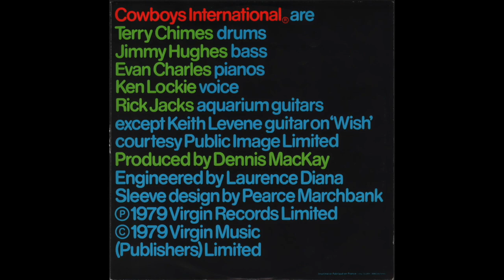Cowboys International ® — Wish (The Original Sin, 1979) vinyl Album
00:00 - - - B6 — Wish (aaaa) - - - (4.22 )
… Keith Levene - Guitar
… courtesy Public Image Limited

Vinyl, LP, Album, France - 1979
Virgin — 2933 792
720p- 60fps

Cowboys International ® are:
Terry Chimes - drums
Jimmy Hughes - bass
Evan Charles - pianos
Ken Lockie - voice
Rick Jacks - aquarium guitars

Produced by Dennis MacKay
Engineered by Laurence Diana
Sleeve design by Pearce Marchbank

Distribution exclusive Polydor
Fabrique en France
SACEM

Ed. Virgin Music LTD

Inprimé et Fabriqué en France - Imp GLORY 92602 Asniéres

Distribué par POLYDOR 2, rue Cavalotti, 75018 Paris

Note [Discogs]:
French issue with burgundy Virgin labels with silver ink.
Artwork is unique to this issue; the sleeve is printed without the blue text and is meant to resemble the filtered text of the UK red translucent  sleeve version. Also comes with a glossy cardstock inner sleeve.